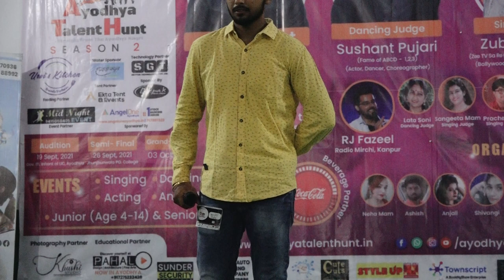Ayodhya Talent Hunt Season 2| Predets Pvt.Ltd.|Singing